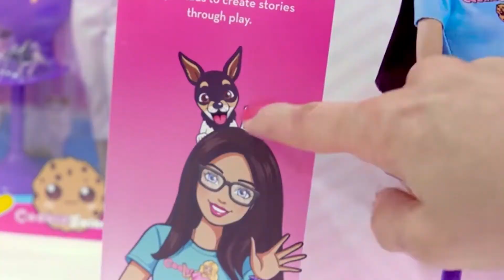10 Things Cookie SwirlC is Great At Other Than Roblox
10 Things Cookie SwirlC is Great At Other Than Roblox

Roblox Equals is your hub for all things Roblox! Make sure to check out our daily Roblox Gaming videos for all of you.